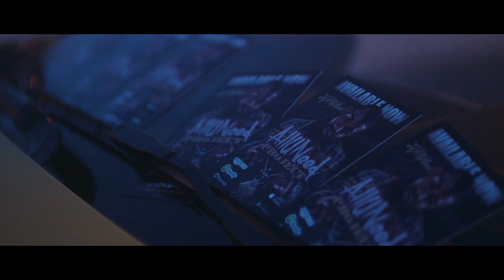Jidalluneed ft. Shine-On, F.A, Cotadastreetz - Creativity1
Produced By: @jidalluneed This is Off The (AllUNeed Project Vol2)
Creativity 1 (feat. Shine-On, F.A. & Cotadastreetz) - Single by Jidalluneed